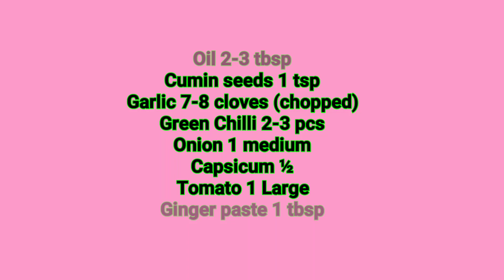Chilli Fish Recipe | चिली फिश रेसिपी | How to make Chilli Fish at home | Recipe in hindi